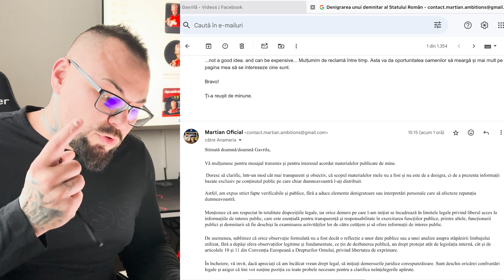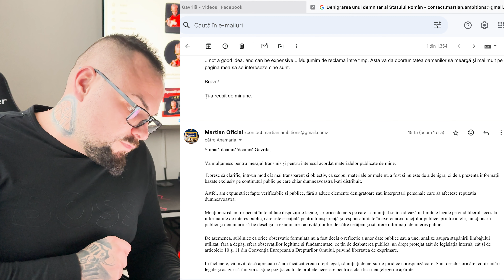Deputata vs Poporul: Cine Are Răspunsul Corect?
●Mă poţi urmări și pe 📸 TikTok: @adrian.martian
●Mă poţi urmări și pe 📸Instagram: @martianoficial